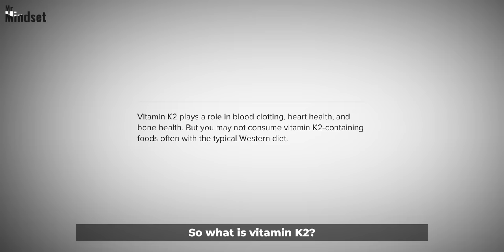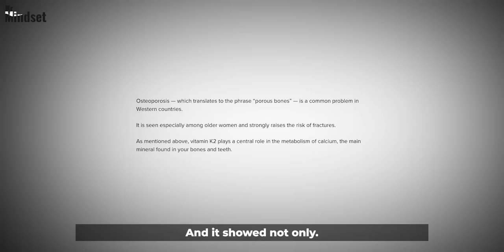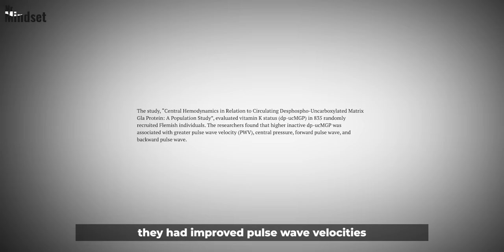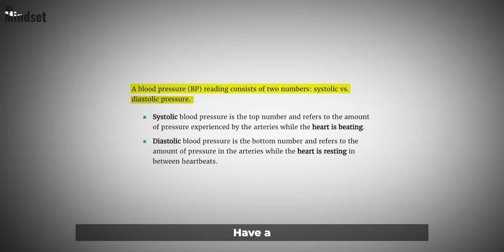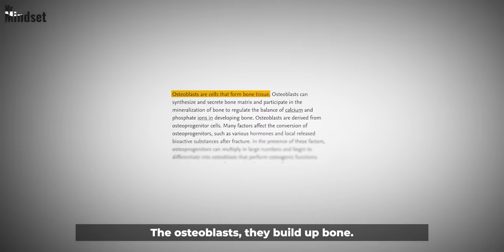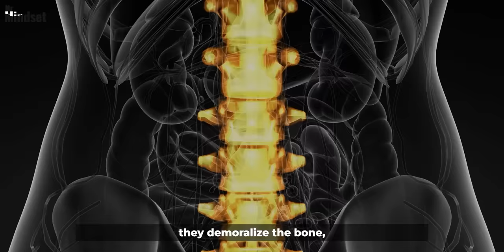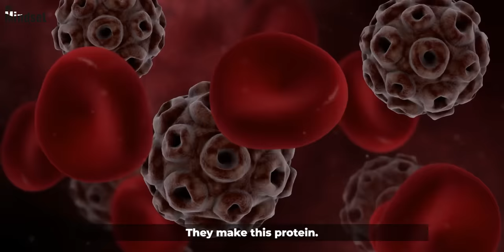Every Cells In Your Body Will Be Immediately Fixed | pradeep Jamnadas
Today Dr. Pradeep Jamnadas want to share with you the second half my talk on Vitamin K2. he goes into detail it's amazing benefits, what foods have Vitamin K2, and how Vitamin D is linked to vitamin K2 as well. I hope you enjoy!

Unlock Your Inner Strength: Enhance Your Power with this Natural Formula!